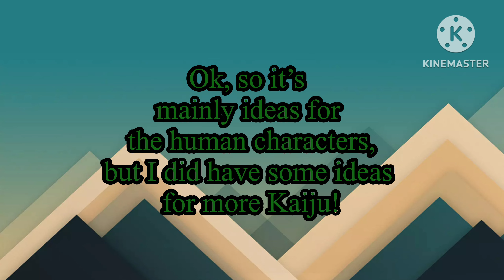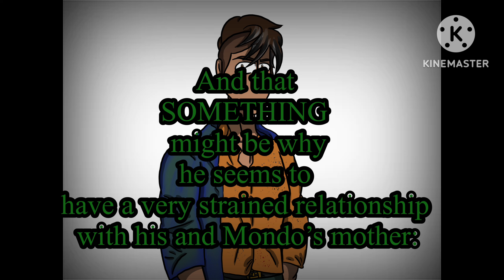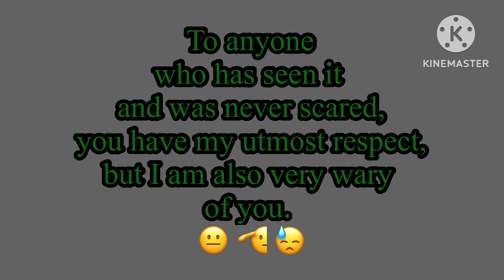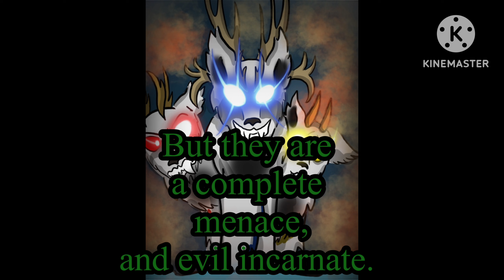More characters for TMNT Kaiju AU! (TW: “Parasitica”, Disturbing imagery ) (SPOILERS FOR GKOTM!!!)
I finally got more ideas for my Kaiju AU! Hopefully I’ll get more. I’ve also been thinking of doing something with the FNAF movie…